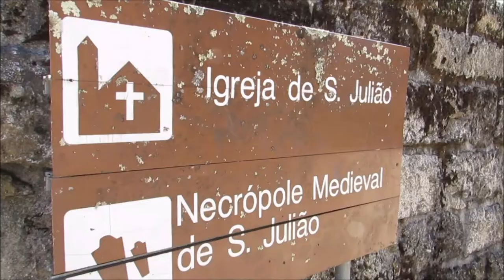Igreja Matriz de São Julião em Mangualde e os Túmulos Medievais - Minha vida em Portugal